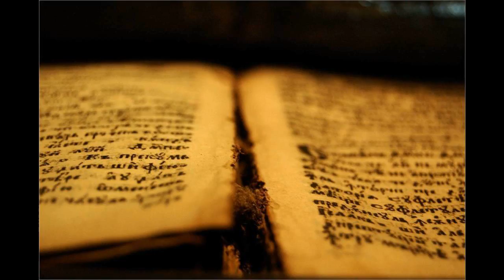04 4Mz 17